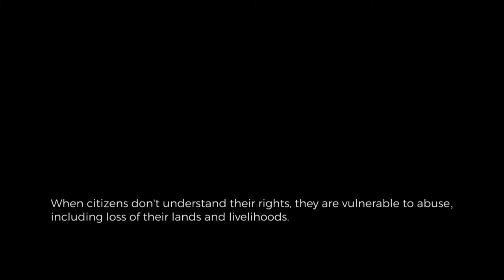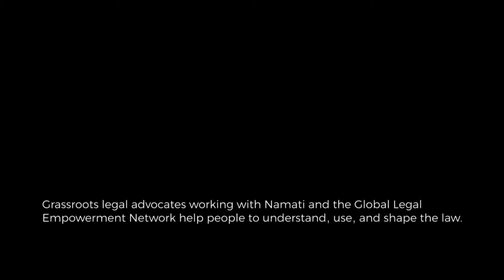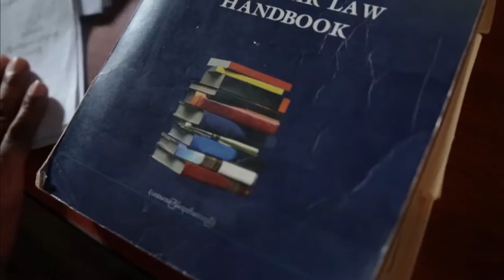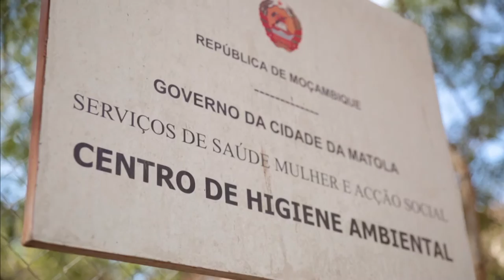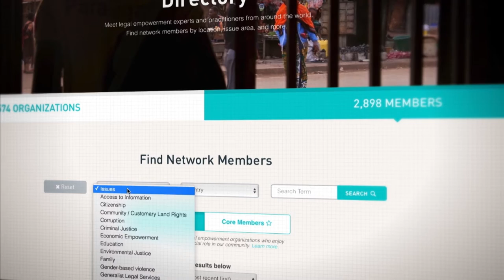Vivek Maru of Namati Accepts the 2016 Skoll Award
I had the privilege of living in Sierra Leone and it was in that place that I came to experience the power of frontline legal advocates," said Vivek Maru of Namati after accepting his Skoll Award. "Two years ago, 70 families in the eastern part of the country woke up to find poles erected on the land they have lived on for generations. Turns out a chief had sold 1400 acres to a Chinese rubber company, and hadn't bothered to ask the families whose land it was." Hear the rest above.

About Namati:

Billions of people live outside the protection of the law. They can be driven from their land, extorted by officials, and intimidated by violence. Vivek Maru founded Namati to place the power of the law in the hands of the people. Namati trains and deploys grassroots legal advocates who work with communities to advance justice.

Together with its partners, Namati has supported more than 40,000 clients in eight countries to protect community lands, enforce environmental law, and secure basic rights to healthcare and citizenship. Drawing on data from thousands of cases, Namati advocates for improvements to policies and systems that affect millions of people. Namati brings together a global network of more than 500 groups dedicated to legal empowerment.